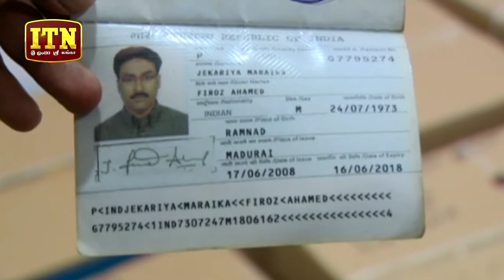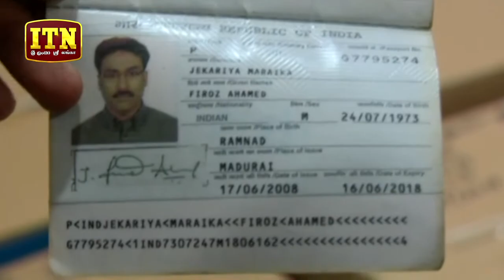Police Media Spokesman Ruwan Gunasekara_16062018_ITN NEWS